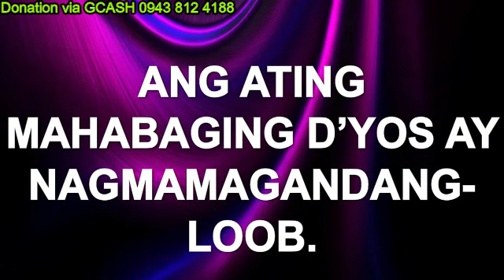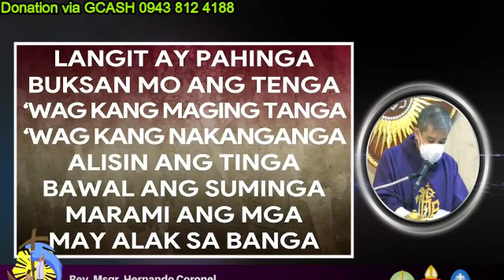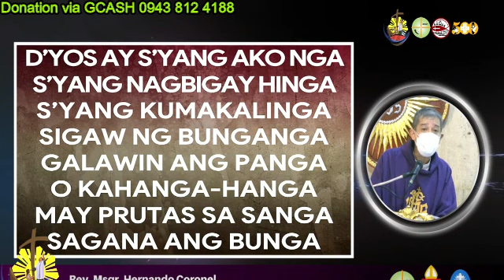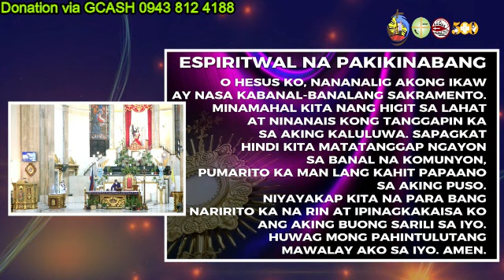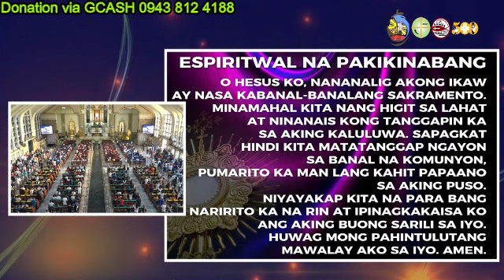QUIAPO CHURCH LIVE TV MASS TODAY 6:00 AM MARCH 19, 2023 - SUNDAY